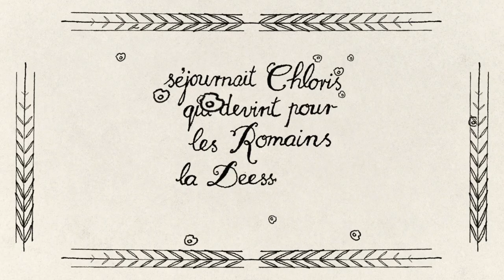OLENE - Eau de Toilette I DIPTYQUE PARIS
OLENE EAU DE TOILETTE
Family: Floral
Olene tells the story of Venetian gardens. In the evening, under the pergolas, the sweet fragrance of wisteria and jasmine or sometimes honeysuckle, just as delicate. Cross bridges to lose yourself, and then stroll through the narrow streets to perceive the thousand and one scents of the flowers.